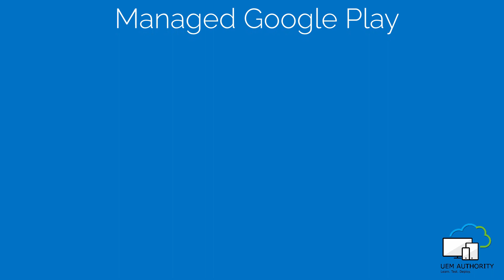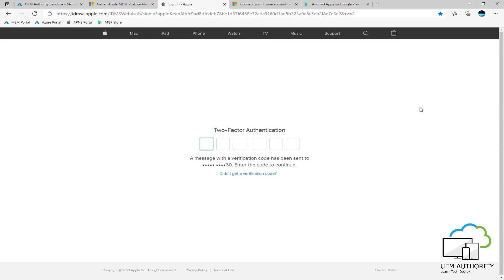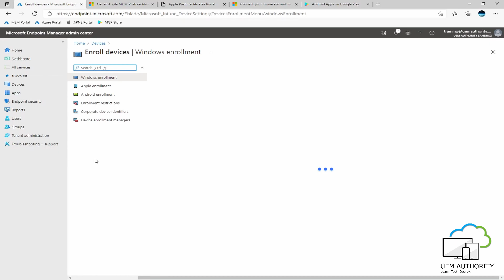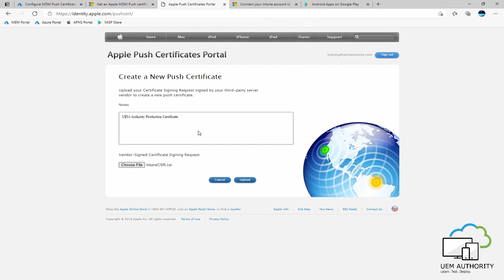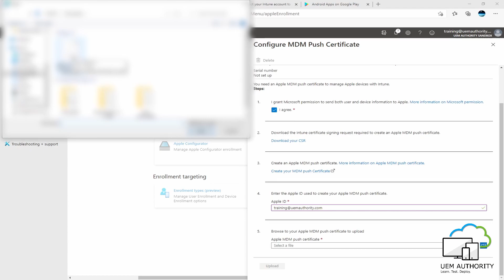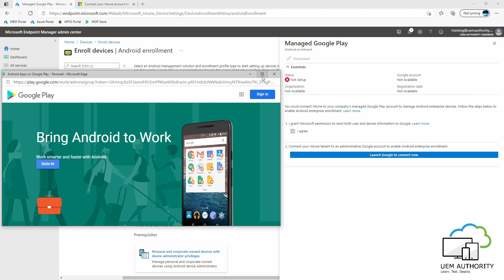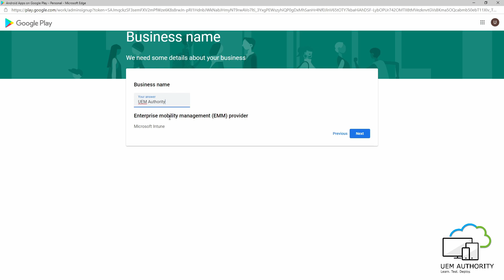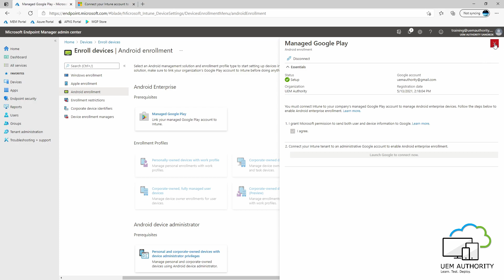Get APPLE MDM PUSH CERT & MANAGED GOOGLE PLAY in Microsoft Intune | Episode 3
Welcome to Intune 101 -  A beginners guide to set up and configure Intune as a stand-alone solution.

In this episode, we look at:
💻 - Create and link Apple Push Certificate (otherwise known as APNs)
💻 - Create a Google Account
💻 - Integrate Managed Google Play